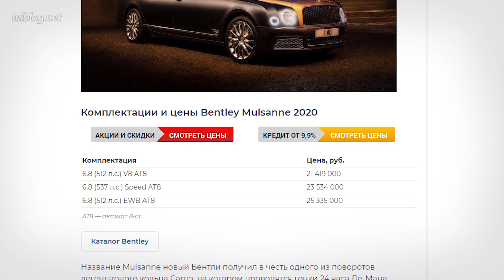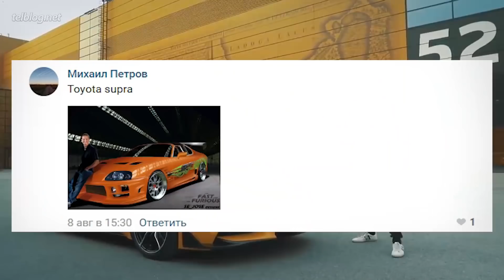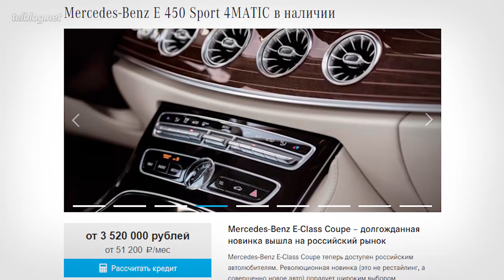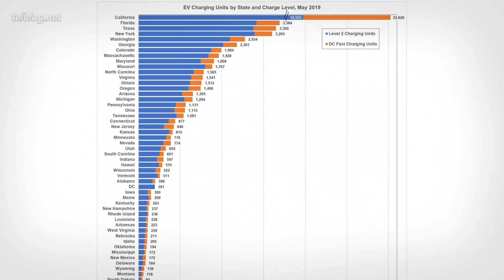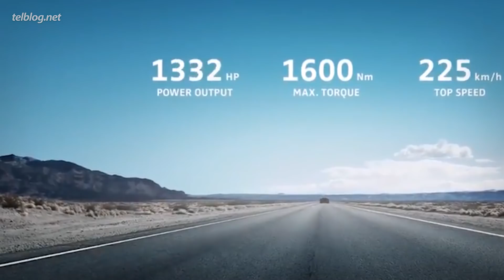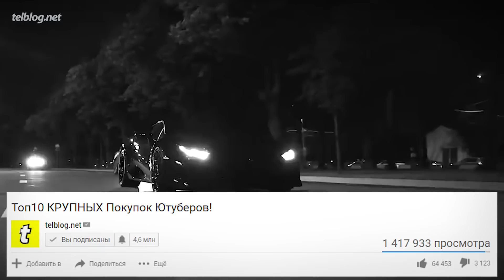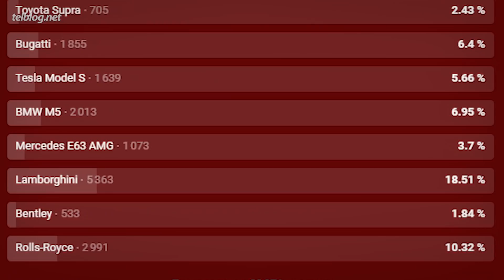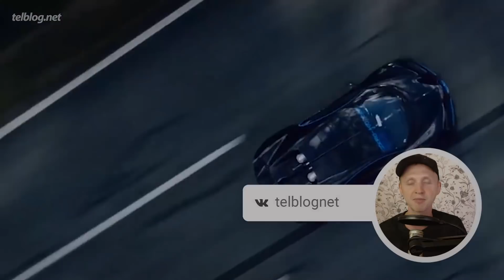Топ10 ПОНТОВЫХ Тачек!